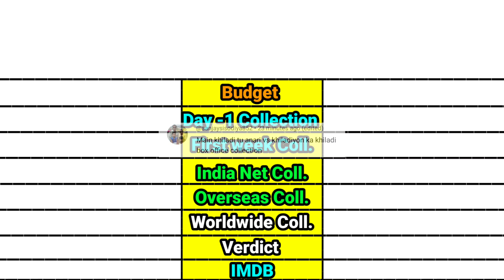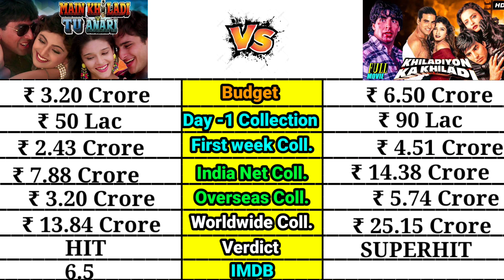Main Khiladi Tu Khiladi vs Khiladiyon ka Khiladi movie box office collection comparison।।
Main Khiladi Tu Khiladi vs Khiladiyon ka Khiladi box office collection comparison

Main Khiladi Tu Khiladi vs Khiladiyon ka Khiladi movie box office comparison
Main Khiladi Tu Khiladi vs Khiladiyon ka Khiladi movie lifetime world wide box office collection comparison video